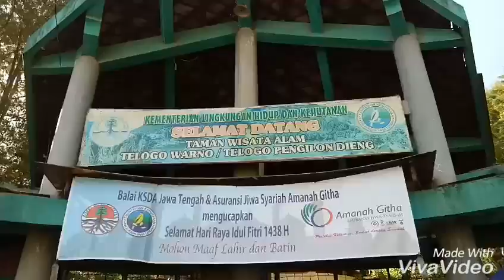Djohan Ekspresi - Liburan Ke Dieng Wonosobo